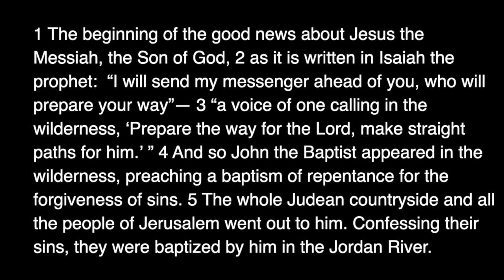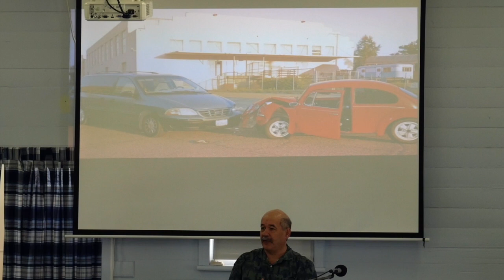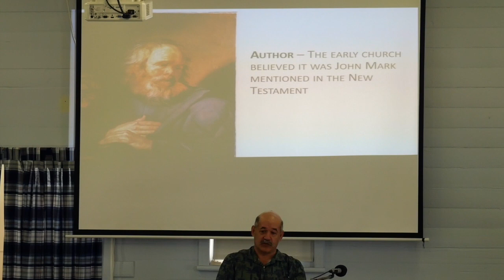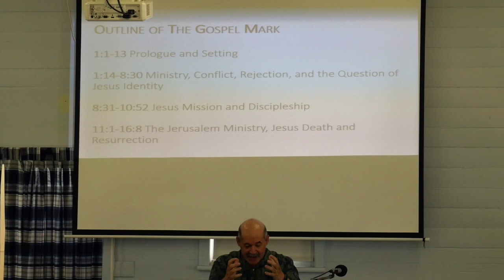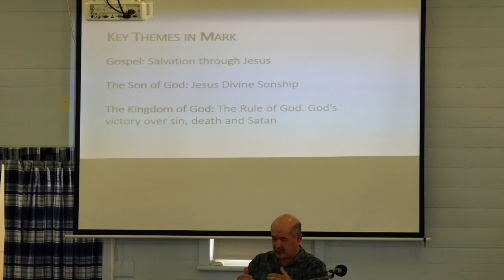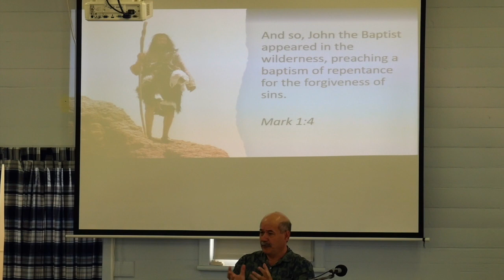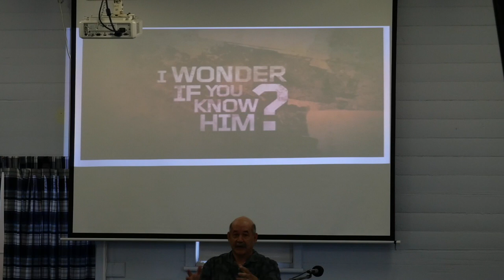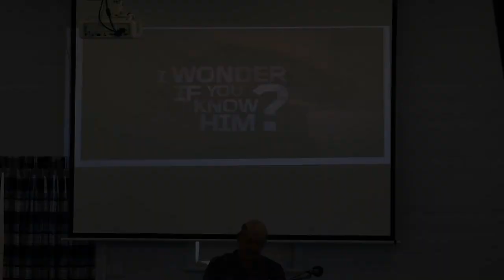The Gospel of Mark | Part 1 | Mark 1:1-20 - The King Who Serves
A sermon preached by Ps Michael Stainbrook for Charters Towers Baptist Church